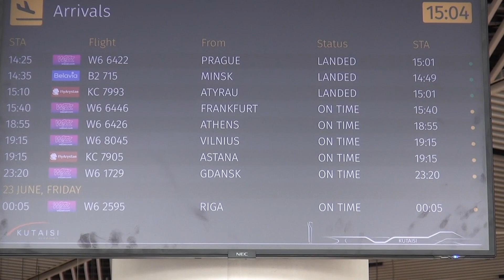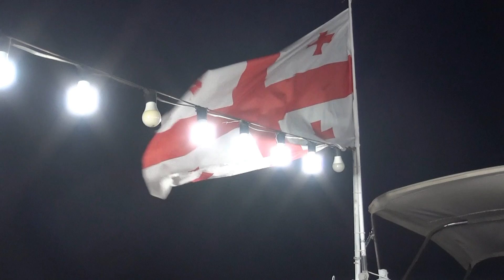ექსკურსია ფესტივალი „ოქროს საწმისი“ ფარგლებში Int Festival „Golden Fleece„ Batumi - Excursion